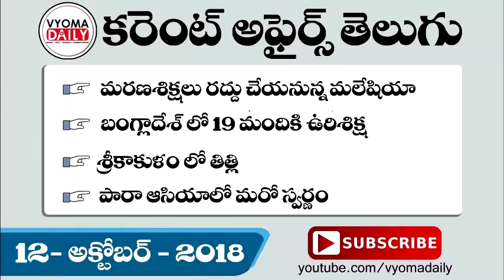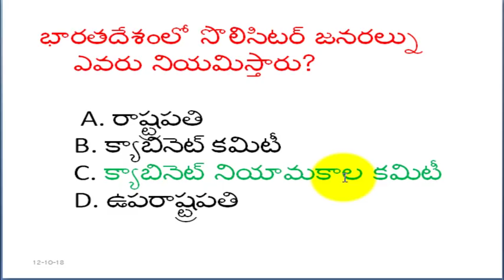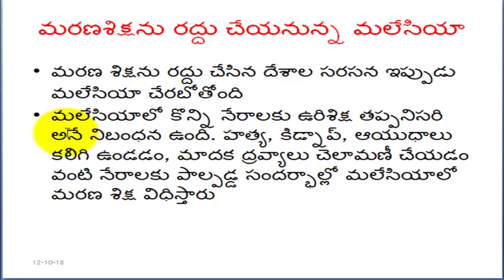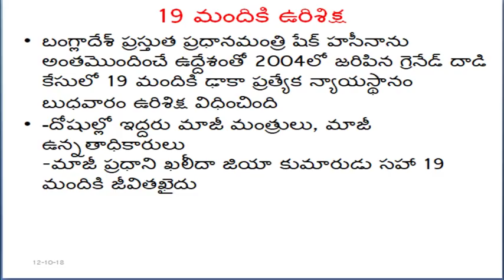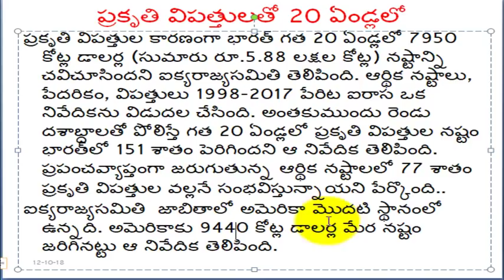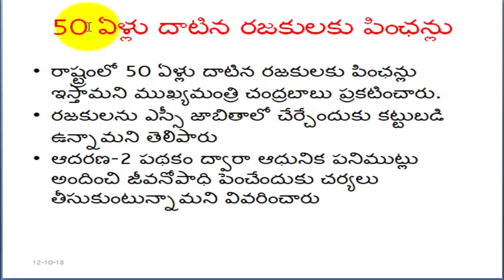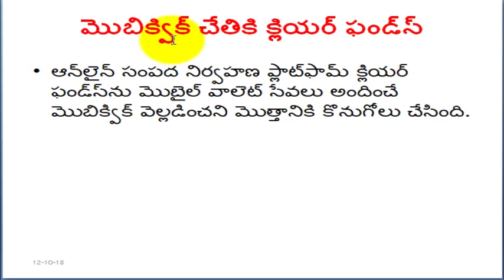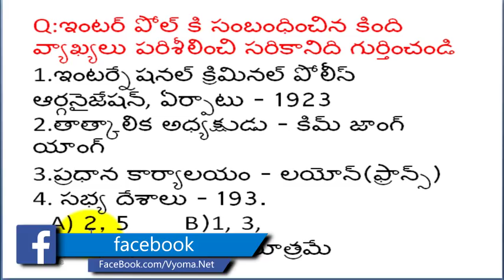Telugu Current Affairs 12 October 2018|Latest AP,TS Current Affairs|తెలుగు కరెంట్ అఫైర్స్-వ్యోమ డైలీ